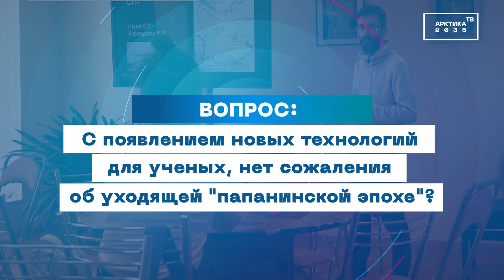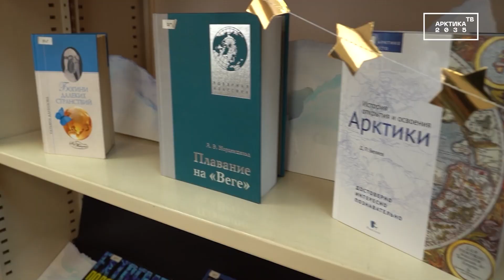Ледоисследователь Сергей Пряхин об арктических профессиях и популяризации Арктики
Сергей Пряхин - ледоисследователь, океанолог, сотрудник Арктического и антарктического научно-исследовательского института и опытный полярник.  У него за плечами более 20 экспедиций на оба полюса Земли. Мы задали ученому несколько вопросов об Арктике:
00:15: Какой Ваш полярный послужной список?
01:01: Зачем нужна популяризация Арктики?
01:39: Какие полярные профессии наиболее востребованы?
02:23: Что исследовать интереснее - Арктику или Антарктику?
02:53: С появлением новых технологий для ученых, нет сожаления об уходящей "папанинской эпохе"?
03:39: Как прививать интерес к Арктике?
04:18: С какого возраста можно рассказывать об Арктике?
04:41: Почему Арктика так притягивает людей?
06:10: Как бороться с арктическим холодом?